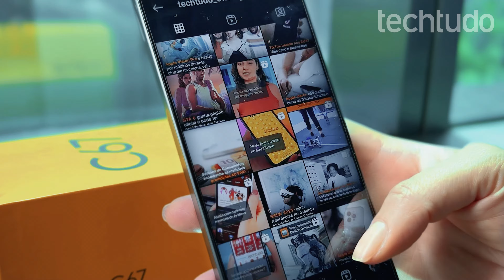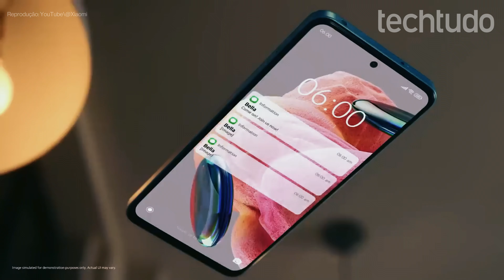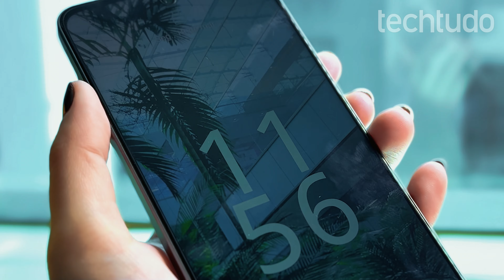Celular realme C67 traz CÂMERA de 180MP e superprocessador; veja review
Curtiu o celular e quer comprar por um preço especial?

realme C67 é o novo celular de entrada da fabricante chinesa. Com preço a partir de R$ 1.599, o smartphone traz versões com até 8 GB de RAM e até 256 GB de armazenamento, além de câmera de 108 MP e processador Snapdragon 685. Lançado em 2024, o modelo chega para complementar a linha C Series da realme. 📱

Com design chamativo, o celular é oferecido em duas cores: Black Rock (preto) e Sunny Oasis (verde). Além disso, o aparelho possui sensor de impressão digital, NFC para pagamentos por aproximação e Bluetooth 5.0. Por fim, ele oferece bateria de 5.000 mAh, que promete durar mais de 24h. Na review feita pelo TechTudo, veja se o celular realme C67 é bom.

00:00 Introdução
00:27 Design e Tela
01:28 Mini Cápsula (Dynamic Island)
01:32 Câmeras e teste de foto e vídeo
02:46 Bateria
03:12 Desempenho
03:38 realme C67 é bom?
04:17 Encerramento

Matérias que você pode gostar:
👉 realme C67 é bom? Veja preço e ficha técnica do celular
👉 realme C55 vs Redmi Note 12: saiba o que muda entre os celulares

- Unboxings e Reviews de Produtos!
- Comparativos de Produtos
- Matérias especiais
- Notícias
- Listas
- Guias
- Tutoriais